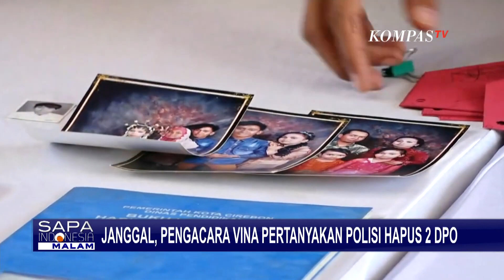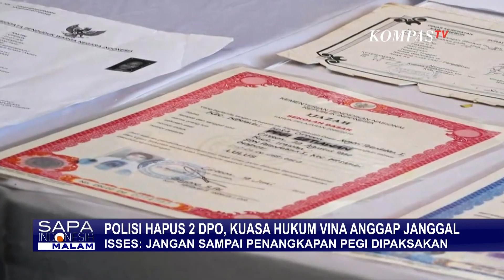Sikap Polisi Hapus 2 DPO Dipertanyakan Pengacara Keluarga Vina hingga ISSES, Begini Kata Kompolnas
KOMPAS.TV - Komisioner Kompolnas, Yusuf Warsim akan meminta penjelasan dari Polda Jabar terkait dengan perubahan jumlah DPO kasus pembunuhan Vina, dari awalnya tiga orang hanya menjadi satu orang yakni Pegi Setiawan.

Pengamat kepolisian dari Institut for Security dan Strategic Studies atau ISESS, Bambang Rukminto menyebut Polda Jabar harus menjelaskan berubahnya jumlah DPO, jangan sampai penangkapan pegi terkesan dipaksakan.

Publik menanti kebenaran fakta dari kasus pembunuhan Vina dan Eky di Cirebon. Dan keluarga korban, menanti profesionalisme kinerja kepolisian, untuk mengungkap secara terang misteri kasus ini.

Kompas TV
Independen | Terpercaya